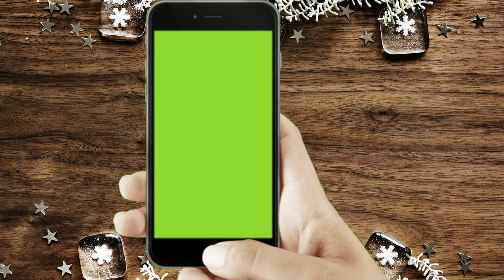Phone frame green screen for video editing/no copyright